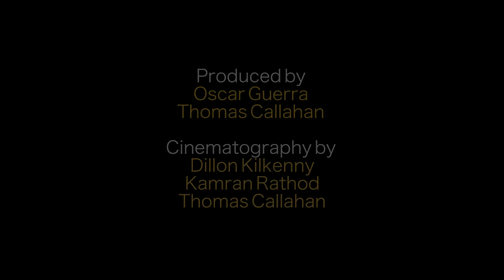BECA Presents an “Inaugural Lecture by CBS Vice President Brent Stranathan”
CBS Vice President of Broadcast Distribution Brent Stranathan visited his alumni San Francisco State University on September 28th, 2016
His visit to the BECA Department was apart of the Inaugural Lecture for the Peter and Rosemary Casey Fellows Program.